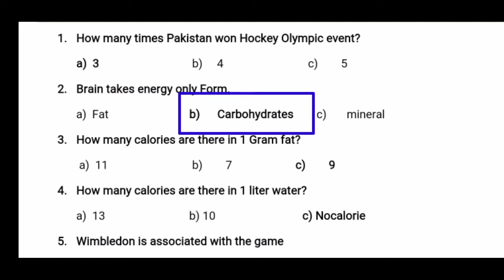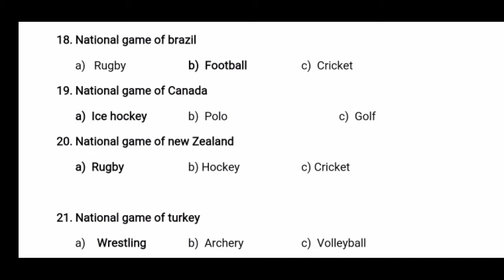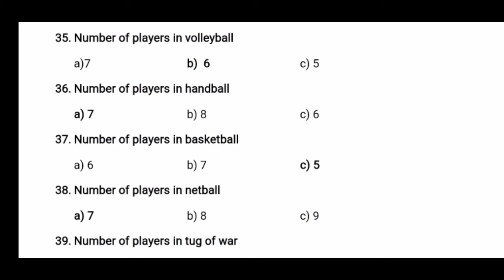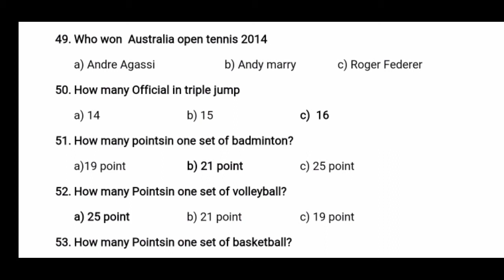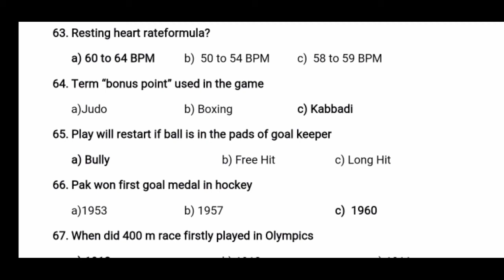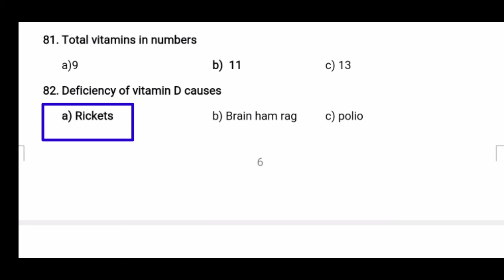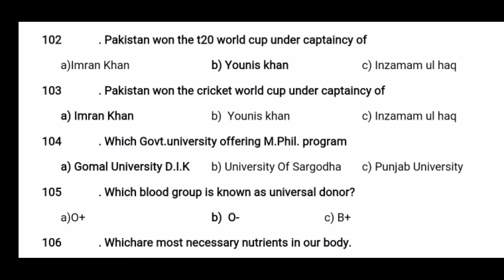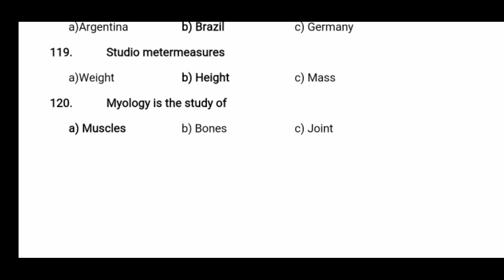Most important mcqs of physical education | Mcqs of physical education for job/nts /ppsc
i made most important msqs of physical education for job preparation and for nts /ppsc and other competitive exams